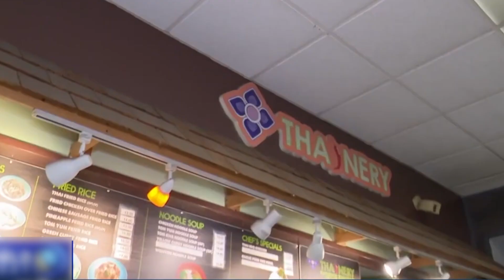Alaska kiện chính quyền TT Biden vì hủy các hợp đồng cho thuê đất khai thác dầu khí ở Bắc cực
▪ Dân biểu Jim Jordan lại thất bại trong cuộc tranh cử chức chủ tịch Hạ viện
 ▪ Các ứng cử viên tổng thống của đảng Cộng hòa dùng cuộc xung đột Israel – Palestine để thúc đẩy chính sách cứng rắn về di trú
 ▪ Chuyến bay trục xuất đầu tiên của Hoa Kỳ đáp xuống Venezuela
 ▪ Alaska kiện chính quyền Tổng thống Biden vì hủy các hợp đồng cho thuê đất khai thác dầu khí ở Bắc cực
 ▪ Người cha bị bắt giữ vì đốt nhà làm 3 đứa con thiệt mạng ở New Orleans
 ▪ Hội nghị APEC ở San Francisco sẽ ảnh hưởng lớn đến đường phố và giao thông